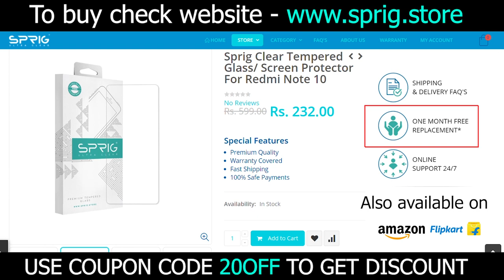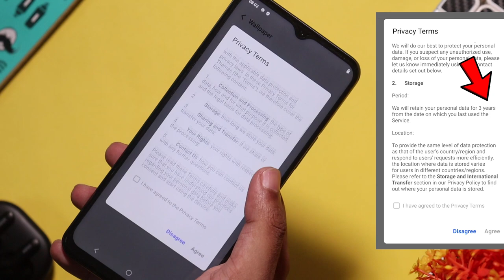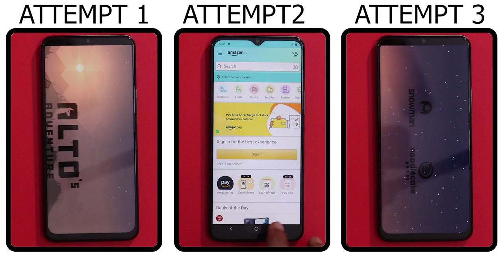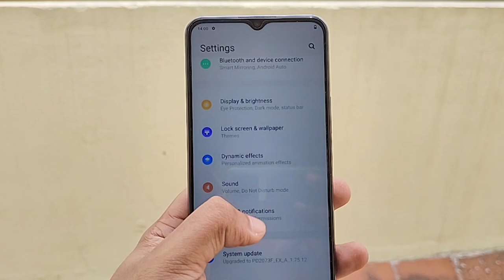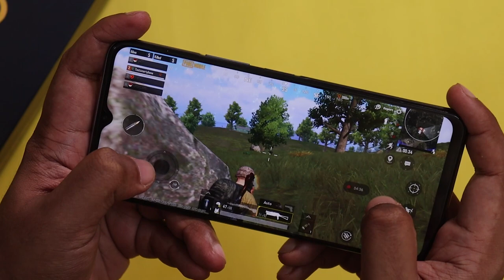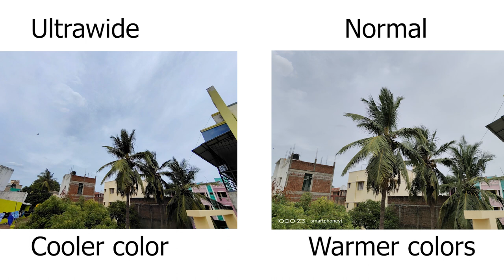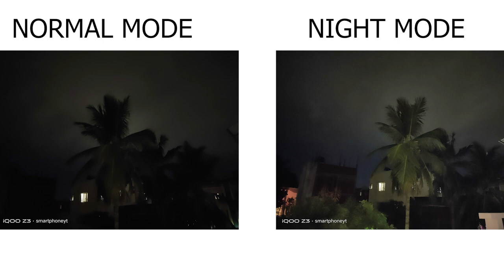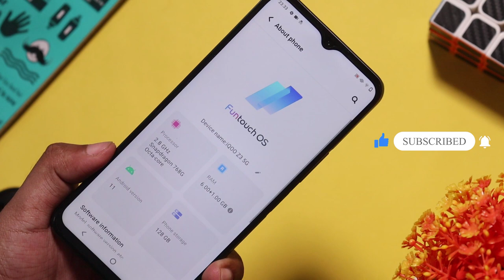iQoo Z3 smartphone review tamil - Worst software - Dont buy | Iqoo Z3 5G Camera review tamil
iQoo Z3 smartphone review in tamil
     In this video we are going to do iQoo Z3 5G honest full review in tamil and I will share my iQoo Z3 honest opinion in this review in tamil with pros and cons. In this video, I will tell why dont buy iQoo Z3 in tamil. iQoo Z3 5G performance is good and consistent. Funtouch OS 11 adds whole lot of features in iQoo Z3 and there is tonnes of bloatware and privacy issues in tamil. iQoo Z3 camera review tamil - performance needs lot of improvement in lowlight. I have also included iQoo Z3 5G camera test sample and iQoo Z3 video sample. iQoo Z3 5G band support tamil - N77, N78 (2 bands). iQoo Z3 gaming review - performance is great, you can play any game in high graphics. iQoo Z3 battery tamil life is average, I got 5.5h to 6h of SoT. What are your thoughts about iQoo Z3 tamil, share your thoughts on comments section!!

0:00 - iQoo Z3 tamil review intro
0:30 - Dont buy iQoo Z3 tamil review
0:57 - iQoo Z3 software privacy issues tamil
1:41 -  iQoo Z3 battery drain test time tamil
2:50 - iQoo Z3 5G design tamil
3:18 - iqoo z3 5g display tamil
4:12 - iQoo Z3 tamil performance
5:05 - iQoo Z3 5g camera test tamil
6:04 - iQoo Z3 low light samples tamil
7:30 - iQoo Z3 call quality tamil
7:54 - iQoo Z3 Battery life tamil

iQoo Z3 5G
Iqoo Z3 cases:
Coverex touch armor case
Clickcase leather black case
Celze back case

Oneplus 9R
OnePlus 9 5G